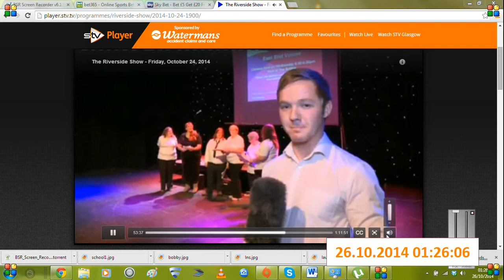Elaine Fisher - STV Glasgow 'Riverside Show' 24-10-2014